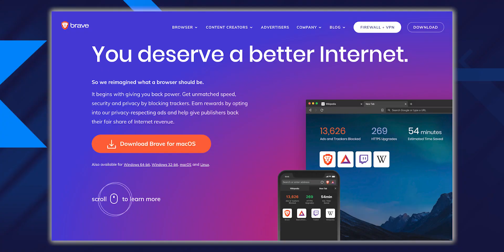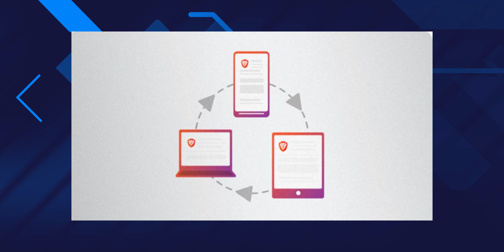Why Brave browser is so popular ? | Explained | Hindi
Have you ever wondered why brave browser is so popular ? You might have heard of Brave as a browser option. Here's why Brave is becoming such a popular choice.Unlike Google Chrome, it focuses heavily on performance and user privacy.

Start growing your youtube channel with Vidiq download and install

*TIMESTAMP*
0:00 Intro
0:34 Different from other browsers
0:48 Respect for privacy
1:15 Fast browsing experience
1:28 It's Open Source
1:47 Beats Censorship
2:13 Tracker Blocking
2:35 Brave Rewards
3:10 Tor Integration
3:29 Premium Firewall and VPN Feature for iOS Devices
3:49 Brave Search Engine
4:14 Bottomline
4:39 Outro

Camera: Iphone 11
Mic: Boya M1
Light: Ring light